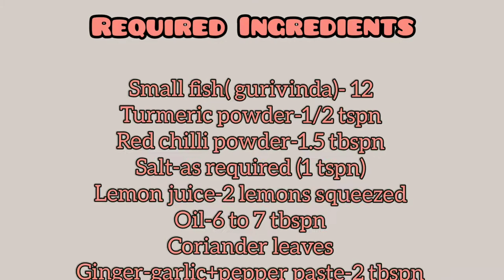Gulivinda Fish Fry ఎక్కువ మసాలా లేకుండా సింపుల్ గా, tastyగా ఫిష్ ఫ్రై ఇలా చేస్తే టేస్ట్ బాగుంటుంది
## Gulivinda Fish Fry/Small Fish Fry ## ఎక్కువ మసాలా లేకుండా సింపుల్ గా, tastyగా ఫిష్ ఫ్రై ఇలా చేస్తే టేస్ట్ బాగుంటుంది